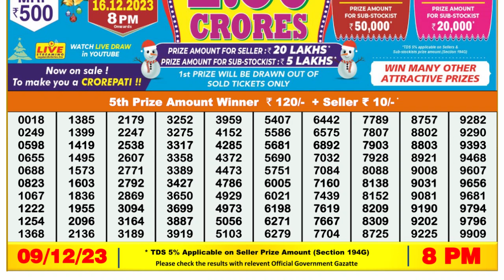Dear Lottery Sambad 8pm today 09.12.23 Nagaland State Lottery Result